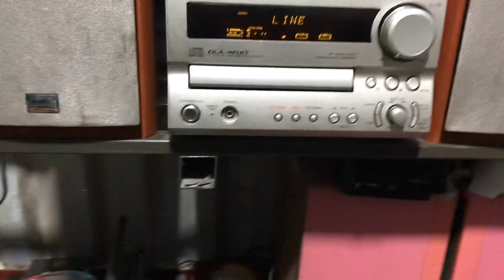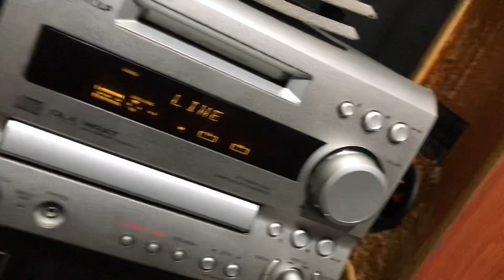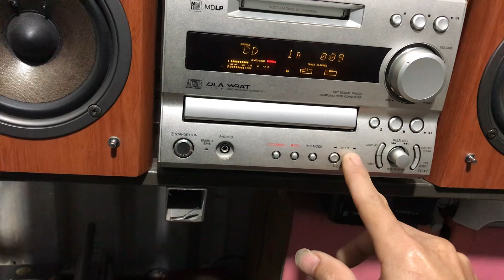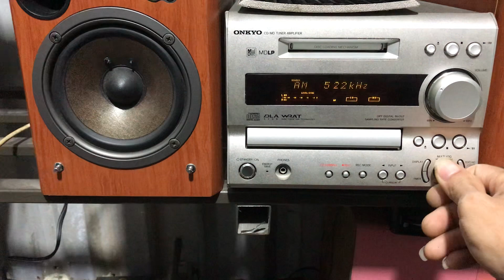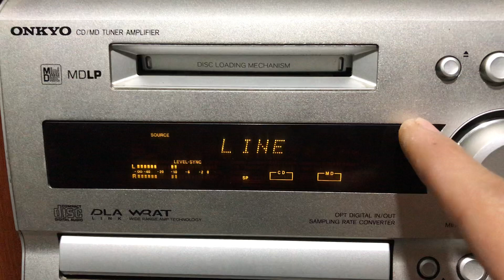ĐÃ BÁN. Bộ dàn onkyo fr x7. Tiếng cực chất. Giá 2tr100k .0911155609